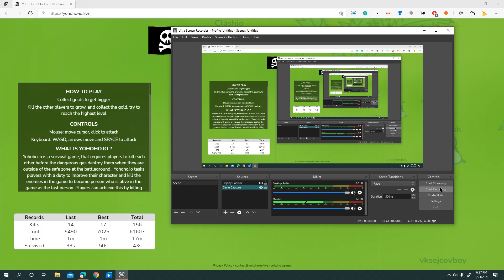yohoho.io but if I die this vid ends